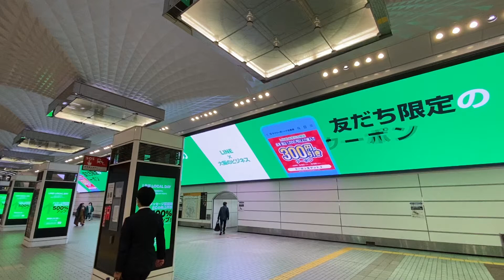大阪メトロ御堂筋線梅田駅の巨大なスクリーンを撮影！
大阪メトロ御堂筋線梅田駅2番線にはアーチ上の天井に横40m縦4mの LEDモニター、通称梅田メトロビジョンが設置されています。
駅リニューアル工事の一環として2019年12月から放映されている。コンセプトは大阪から世界へ。世界最大のスクリーンとして、ギネス世界記録に認定されている